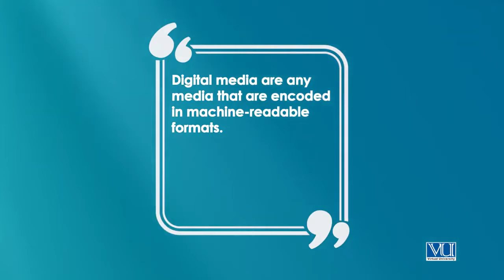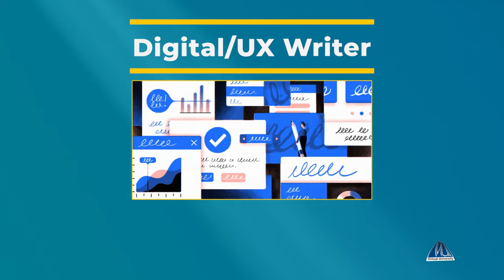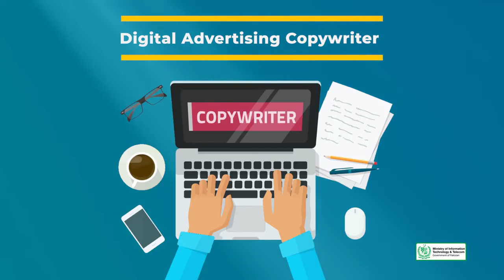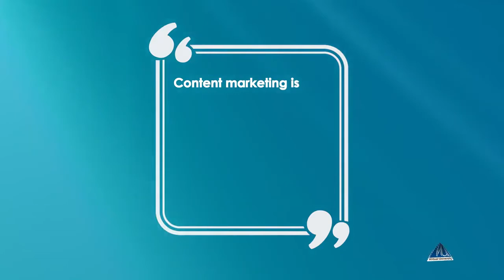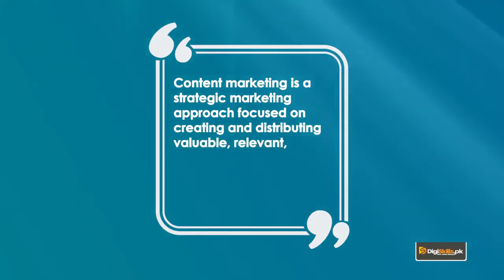Creative Writing in Urdu Hindi by Digi Skills | Online Media & Importance Content Marketing